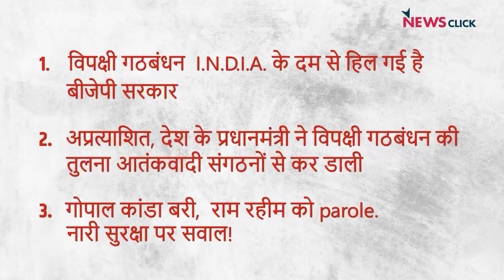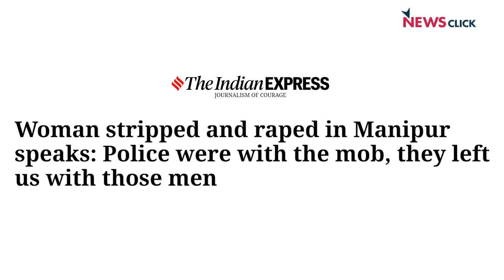Modi को I N D I A आतंकी क्यों लगने लगा ?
इंडिया की बात के इस एपिसोड में वरिष्ठ पत्रकार भाषा सिंह, उर्मिलेश और अभिसार शर्मा बात कर रहे हैं विपक्षी गठबंधन I.N.D.I.A. के बारे में। इसके साथ ही वे बात कर रहे हैं नारी सुरक्षा और पीएम मोदी द्वारा विपक्षी गठबंधन की तुलना आतंकवादी संगठनों से करने के बारे में।